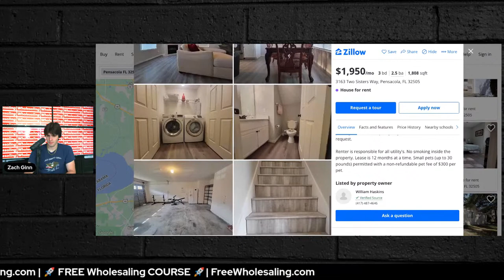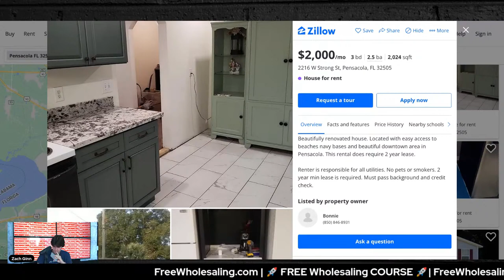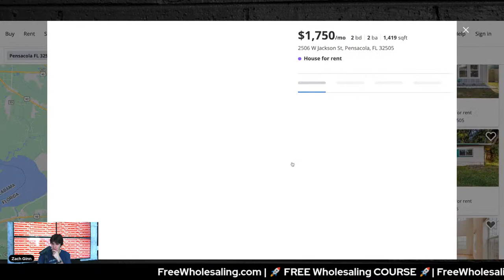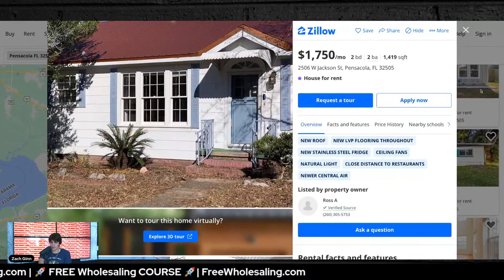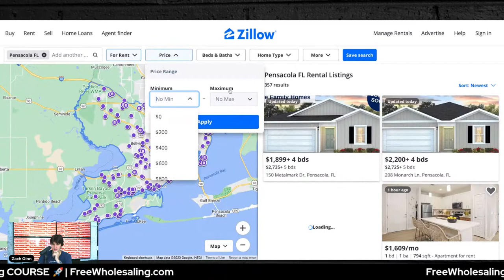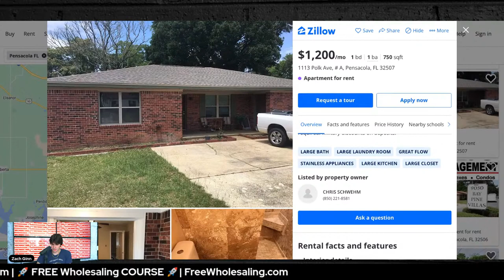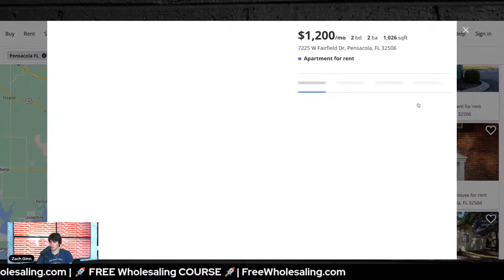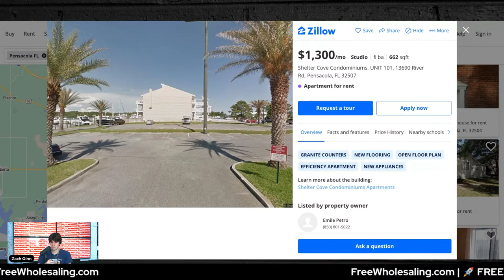Selling a Wholesale Real Estate Deal in Under 90 Minutes - Watch Me Do It!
In this live stream, I'll be selling a wholesale real estate deal in under 90 minutes, and I can't wait for you to watch! I'll be showing you my proven methods for closing deals quickly and efficiently, and answering any questions you may have.